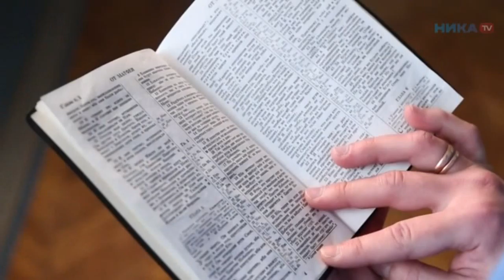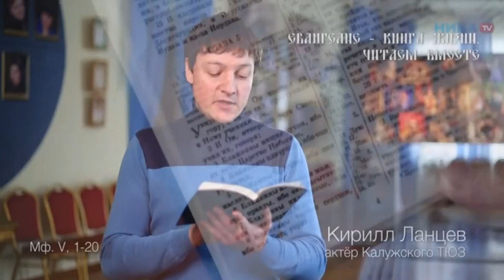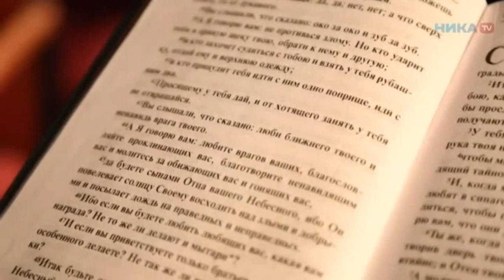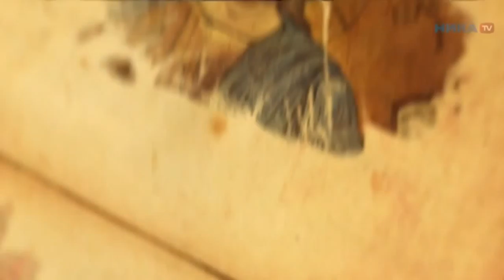«Евангелие – Книга Жизни. Читаем вместе»: 13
13 - 26 марта Кирилл Ланцев, Валерия Визгова
Проект калужского ТК "Ника TV" 2016 г.